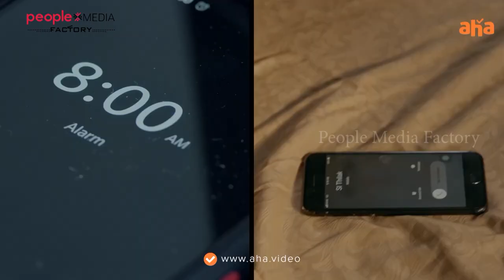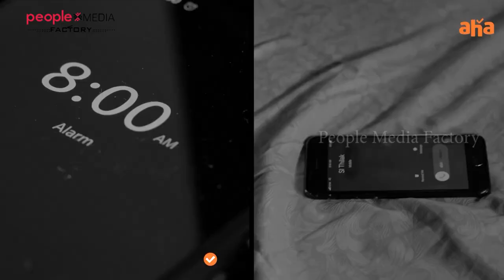Kudi Yedamaithe Team Interview | Pawan Kumar | Rahul Vijay | People Media | Premiers July 16 - Aha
KudiYedamaite emaina jaragachu. Get ready to experience the thriller web series of the year!
Premieres July 16 on aha.

Starring: Amala Paul, Rahul Vijay, Ravi Prakash
Produced by: People Media Factory
Directed by: Pawan Kumar
Created by: Ram Vignesh